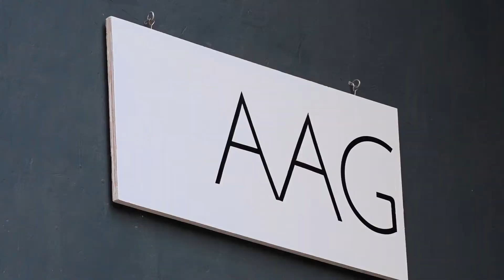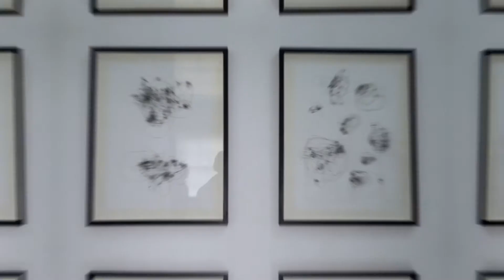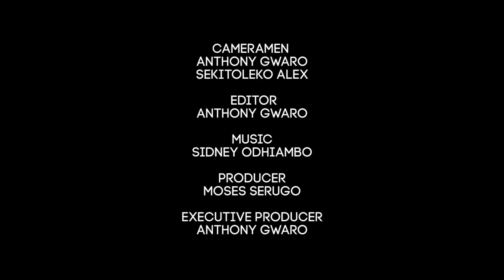WASWAD's 'Down in Napak' Art Exhibition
Waswad's (Wasswa Donald Augustine)'s body of work traverses the worlds of art, architecture and design as a mutation of different life forms. His series of drawings, paintings, wooden sculptures and installations capture the relationship between the organic and geometric. It proposes an evolutionary curve in variable forms of life that are ambiguously animated at the crossroads of the human, non-human and more than human.

The composition of his show; DownInNapak furthermore reiterates Waswad’s studio rituals as a continuous dialogue between deforestation and reforestation embedded in the ecology of his practice as a regenerative process.

Very large tree trunks that lay on Waswad’s front yard, some of which have been traced to exist since the time of Idi Amin in the 60s further evoke natural and social histories of Uganda frozen in the contemporary moment.

Waswad’s world of manimals confronts us with a material evolution of what it means to be a living entity on this earth that encompasses biological, ecological and social processes that help us to sense and speculate transformation to another life in co-evolution with animals and plant life. The gallery becomes the laboratory for experimenting and adapting to new forms of life.

DownInNapak is showing at AfriArtGallery on 7th Street, Industrial Area.

CAMERA: Anthony Gwaro & Alex Sekitolekp
EDITOR: Anthony Gwaro
PRODUCER: Moses Serugo
EXECUTIVE PRODUCER: Anthony Gwaro
A 256ArtsTV and FramezAndWavez Production